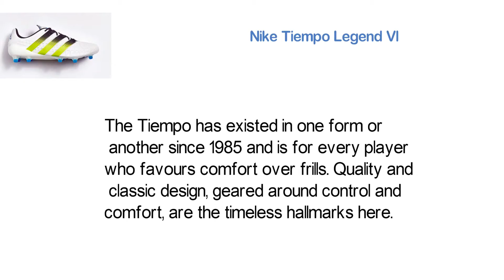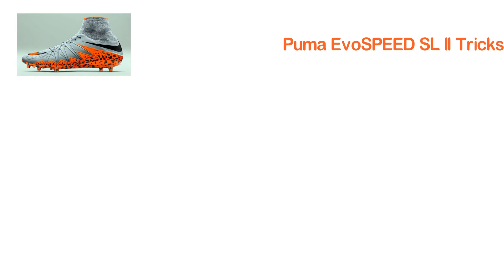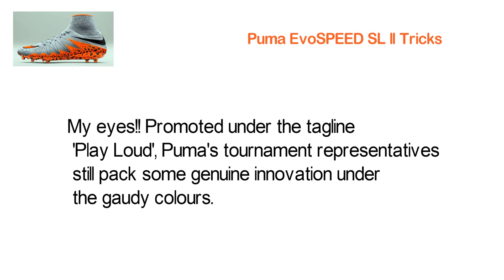MEN SHOES 2017